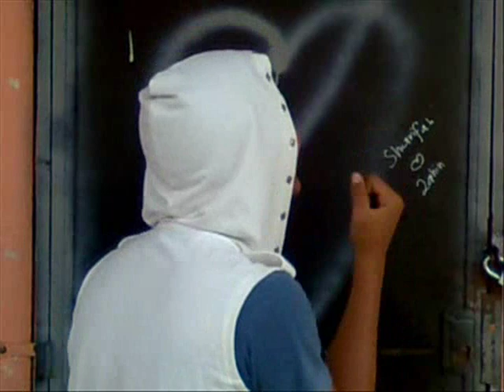Paddock Park - i hope you die fan music video